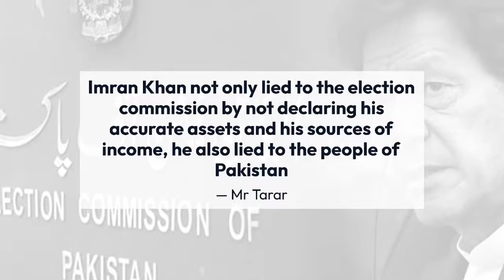Former Pakistani PM Imran Khan Disqualified for selling State gifts & Corruption | TRTV